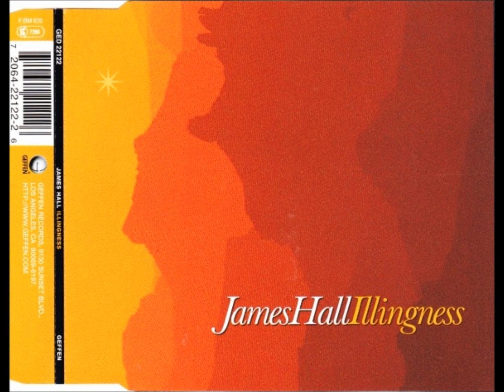James Hall - Dirt (Stooges cover)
B-side of James Hall's 1996 single Illingness.

James Hall - Vocals, Guitar
Lynn Wright - Guitar
Grant Curry -  Bass
Sterling Roig - drums

Any parties with rights to this material prefer not to have